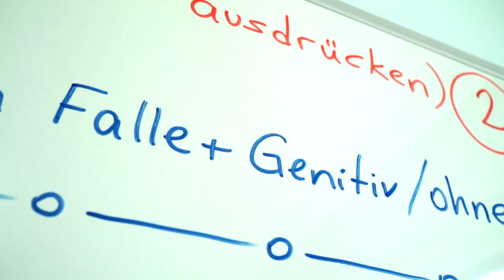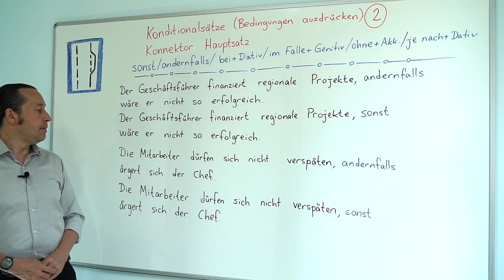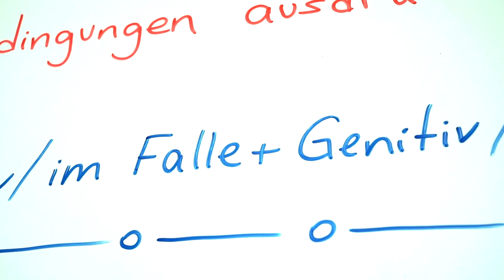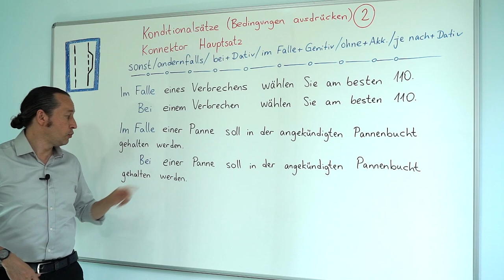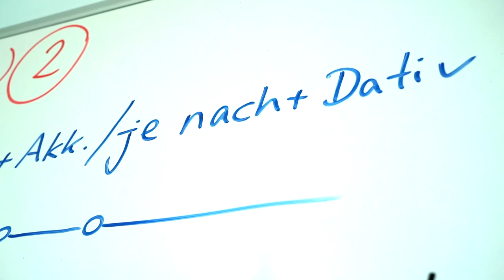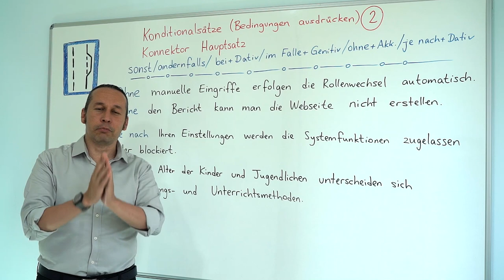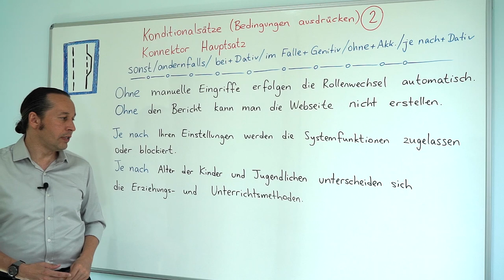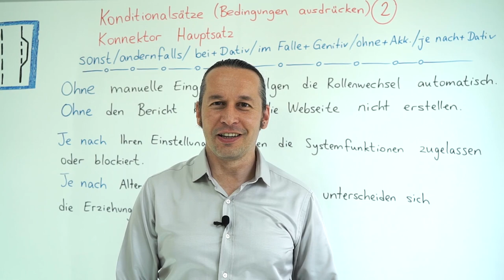Almanca C1 İleri Seviye Ders - 39 #2 Konditionalsätze (Bedingungen ausdrücken) - Konnektor Nebensatz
Almanca öğreniyorum diyen herkese merhaba. Bu Almanca Kolay dersimizde, "Konditionalsätze (Bedingungen ausdrücken) - Konnektor Nebensatz" konusununa devam ediyoruz.